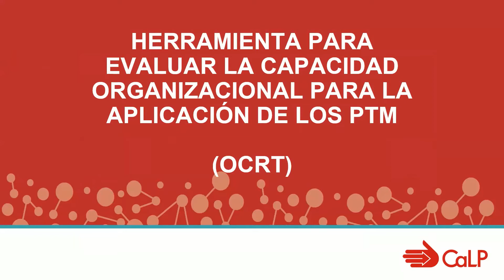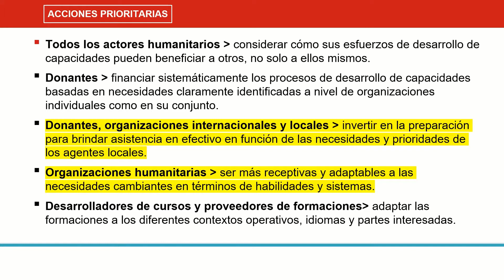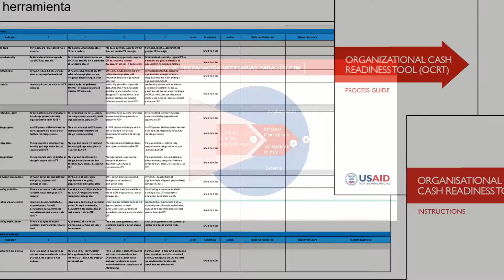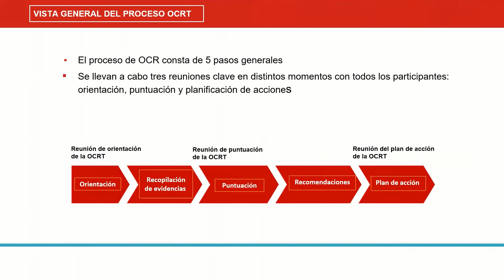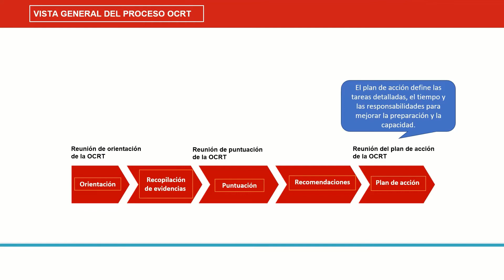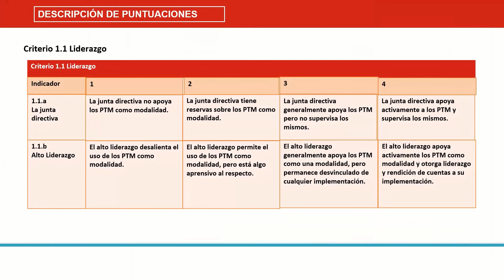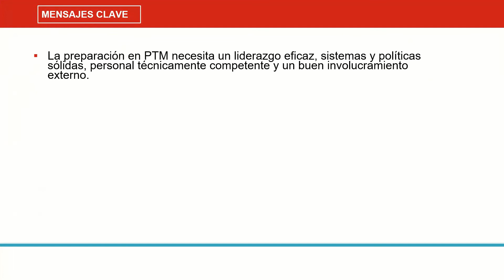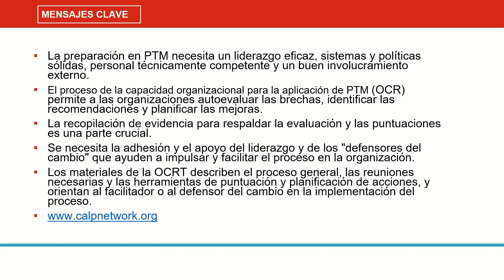Video de formación de CALP: Herramienta evaluación capacidad organizacional para aplicación de PTM